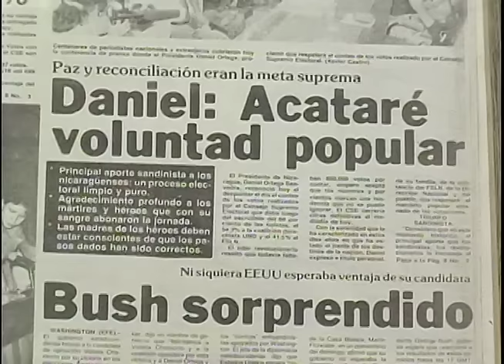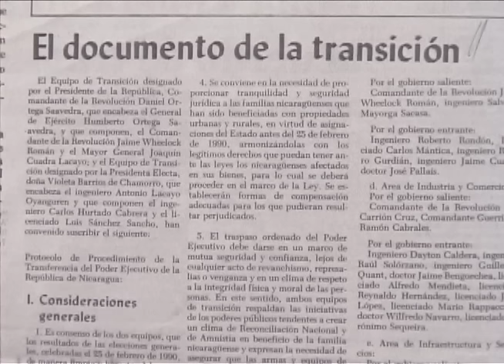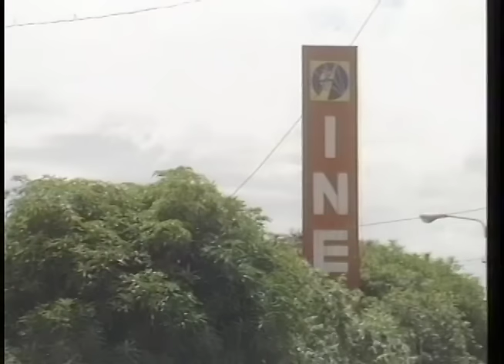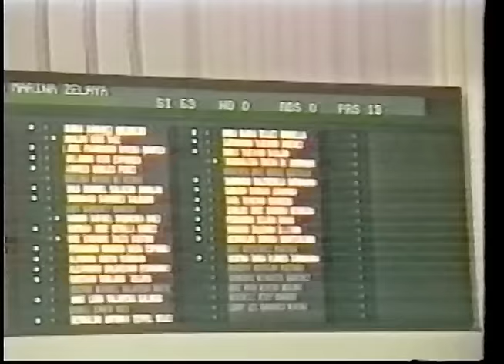El testimonio de Antonio Lacayo sobre la transición y su visión para Nicaragua